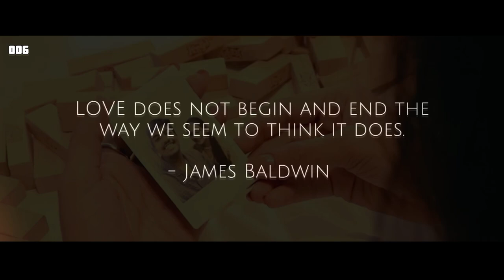PLUM CAKE | Official Trailer | 14th February | 006 Raghav Productions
A cute little short film - PLUM CAKE is releasing on the 14th of February 2024. A very exciting project and I am sure you will relate to it’s subject. 🫶